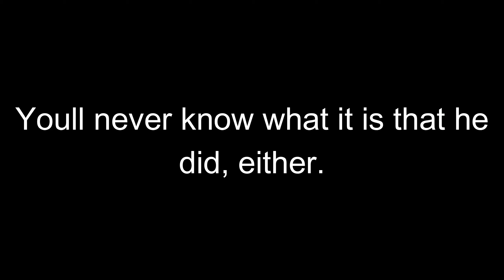Valorant Clips where Im actually good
C:/Users/TheStormAI/Videos/EsportsApplication

I totally didnt spend almost 2 weeks collecting clips where I actually played well in order to make this video.